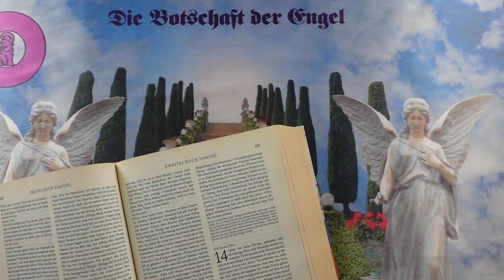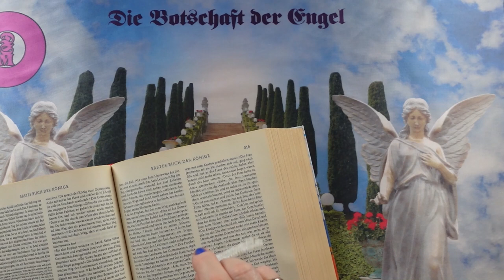Channeling - 2024 Október 24 - Üzenetek a Bibliából❣